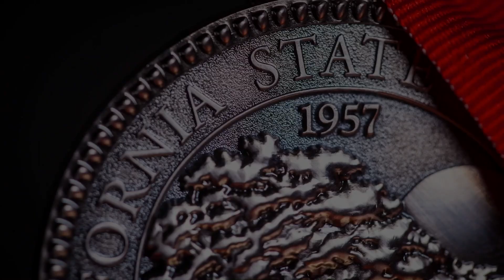Welcome back from Spring Break 2022!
Cal State East Bay President Cathy Sandeen welcomes students back from Spring Break with a message of encouragement...with a surprise ending.